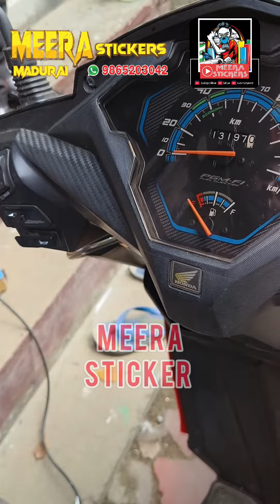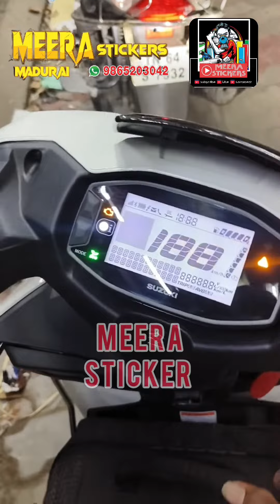all type# speedometer# smoke film stickering